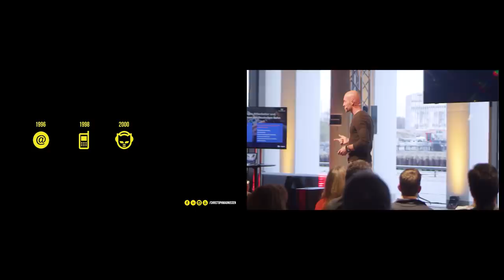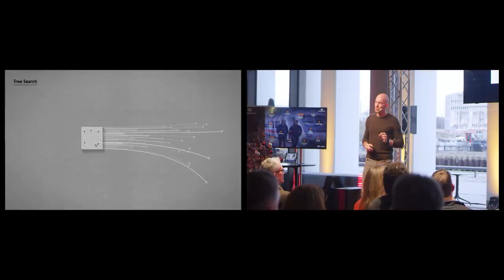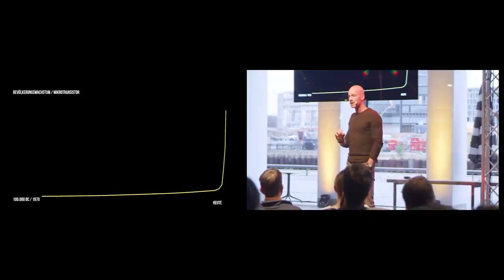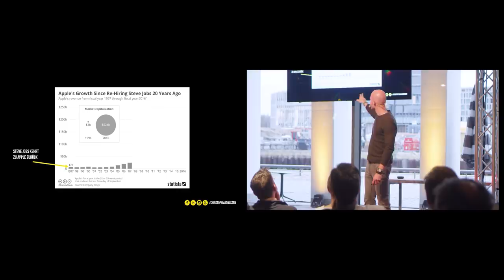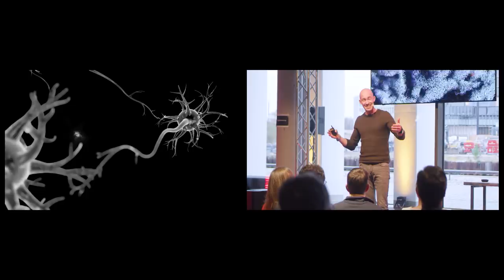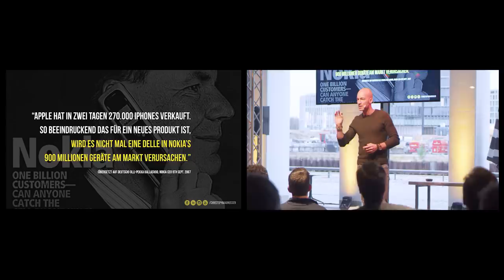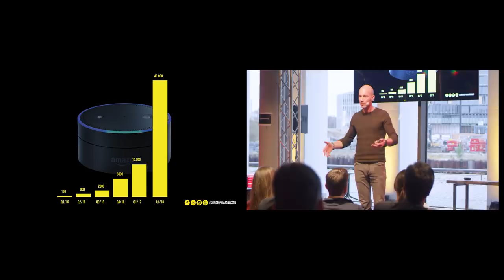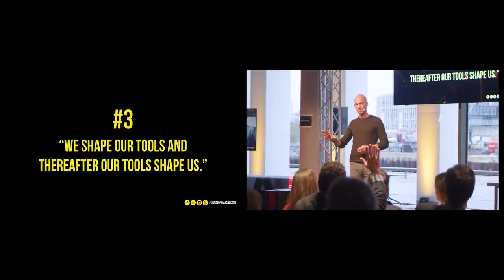Warum die eigene Haltung über den Erfolg der Digitalisierung entscheidet (ENG captions)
This is one of my keynotes from 2018, to give you a full, transparent deep dive into my work. It's in German, but we will subtitle everything and upload an English version later.

New Work und Digitalisierung sind derzeit aus keiner Headline wegzudenken. Der Hype verfehlt dabei oft den Kern der Diskussion: die Haltung mit der wir an Veränderungen gehen. Wie treten wir der Tatsache gegenüber, dass Morgen alles anders sein kann.

. Our videos are about New Work, Digital Transformation, Cloud Collaboration, Entrepreneurship and the Future Workplace. But in between we also do all the other stuff that we like. At Blackboat we support clients to implement this new way of working by choosing the right tools and methods.

Christoph Magnussen is one of the crew members and founder at Blackboat. A digital consultancy specialized in New Work and Cloud Collaboration. He is an entrepreneur since high school. After graduating from  University of St. Gallen (HSG), he co-founded a mobile phone reCommerce company which grew from 1M  to 31M in revenue in less than 5 years. To scale the business, he wouldn’t just add manpower. Instead, he was obsessed with increasing individual productivity through latest online collaboration tools and new work methods.

This new digital setup triggered many requests from fellow entrepreneurs to support them in building the same environment in their companies. This is how the idea for his company Blackboat was born. A tech-focused company designed to help leaders increase team efficiency by leveraging cloud tools and fast communication. Blackboat helps you identify your requirements and choose the cloud solution that suits your needs. Additionally, we will support you in implementing these solutions such as G Suite, Office 365, Bettercloud, FireEye, Slack etc. and build a scalable setup that goes beyond the standard off-the-shelf product from these providers.

Christoph is also a keynote speaker, and he shares his experiences, thoughts, and ideas about Digital Transformation (Digitalisierung, New Work), Team Collaboration, Leading Virtual Teams, EndOf90iesIT OntheWaytoNewWork.